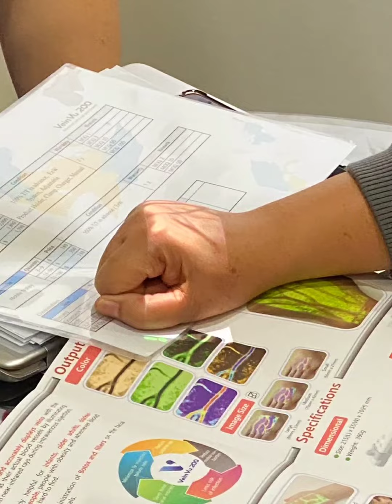Vein Reveal: Seeing the Unseen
Vein Reveal: Seeing the Unseen at GMES 2023
The VeinVu 200 vein scanner device allows hospitals seeking their patients' comfort to provide the best treatment for patients.

VeinVu 200 Vein Viewer device shows veins on the skin surface directly utilizing near-infrared and DLP projection technology for patients whose veins are difficult to identify during the intravenous injection.

This device is also known as a vein viewer, vein finder, vein detector, vein scanner, vein locator, and vein illuminator.

VeinVu 200 VeinViewer with All Skin Tones & Age Groups | Easy Blood Draw | Easy Vein Finder | Infant

Welcome to MAJUTECH INC.!
We are a manufacturer of medical devices related to intravenous injections.